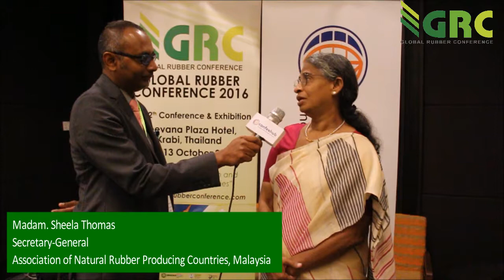Hear What They Got to Say About GRC 2016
Global Rubber Conference 2016 themed “Driving Transformation and Unlocking Opportunities” is expected to bring together over 500 experts and delegates including government officials, rubber producers and processors, traders, importers and exporters, manufacturers of rubber products, commodity and investment analysts, rubber machinery and equipment suppliers and their supporting industries representing over 25 countries.

They will converge at this event to discuss a wide spectrum of commercial and R&D developments, rubber economy, price trend, sustainable operations, trade and investment, and share experiences, get updated on the latest trend and technological transformation at the same time strengthen friendship.